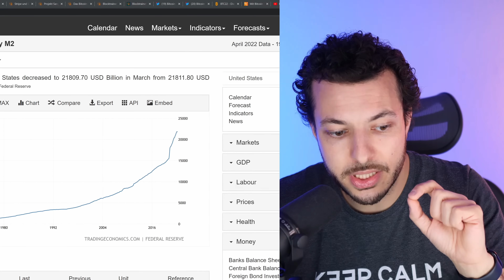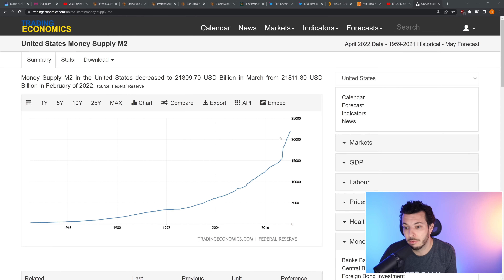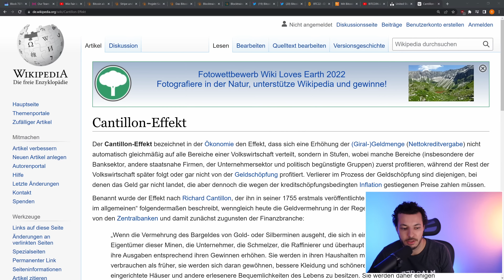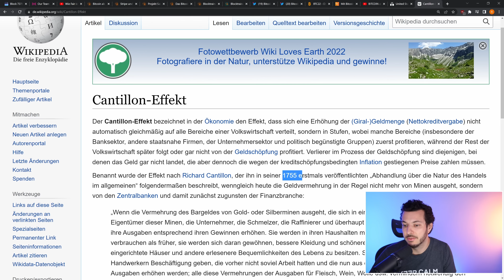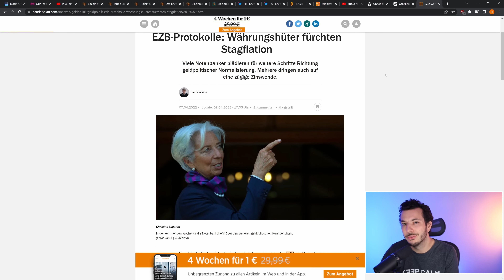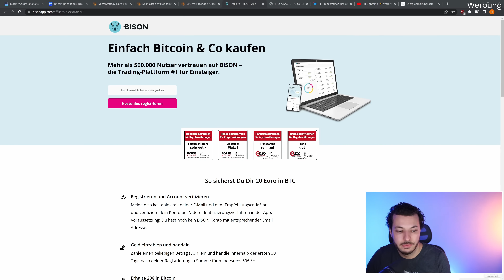Teufelskreis der Inflation - Warum Geldmengenausweitung das Problem & nicht die Lösung ist!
Hallo zusammen,
in diesem Livestream Ausschnitt schauen wir uns an, warum Inflation das Problem und nicht die Lösung ist.
Viel Spaß!

₿ Bison - Bitcoin Sparplan aus Deutschland & 20€ Bonus Willkommensbons mit dem Code:
      "blocktrainer"
🔒 Nutze eine BitBox Hardware Wallet für maximale Sicherheit!

🔗Spenden, Empfehlungslinks & mehr!

🔥 YouTube Zweitkanal - Blocktrainer privat!